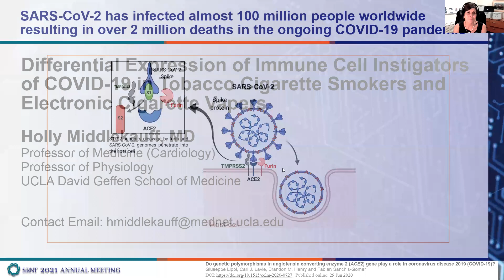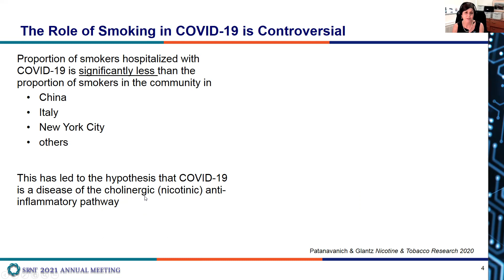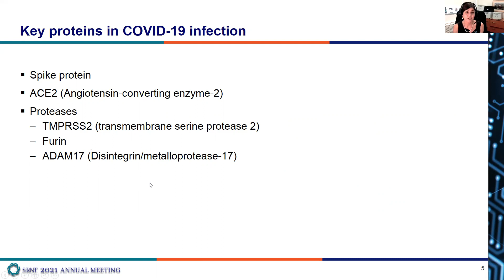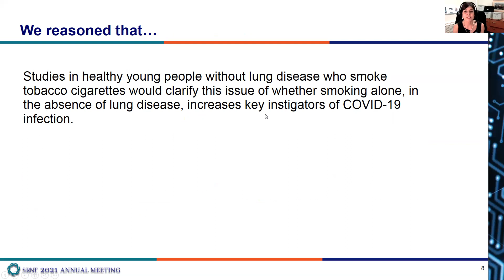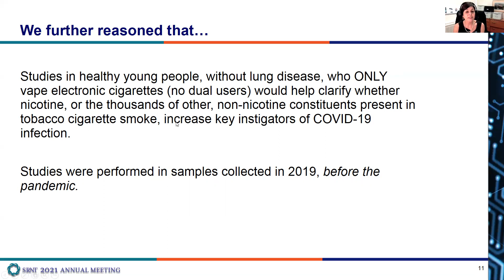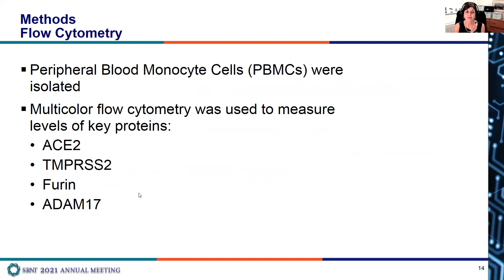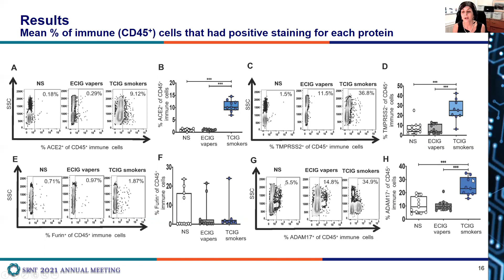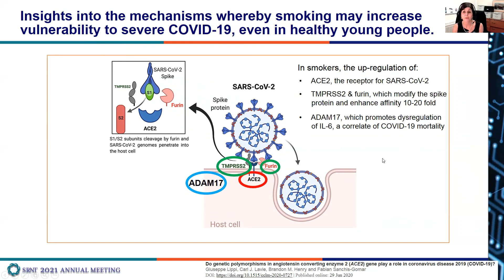How smoking and vaping affect molecules on cells that the COVID-19 virus uses to infect us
Smoking combustible tobacco cigarettes may increase susceptibility to SARS-CoV-2, the virus that causes COVID-19, because smokers, when compared to non-smokers, have higher levels of ACE2 and other molecules the virus uses to enter cells. Vapers do not have such molecular changes to the same extent, warranting further study to determine if smokers who switch to e-cigarettes may become less susceptible to SARS-CoV-2 infection.